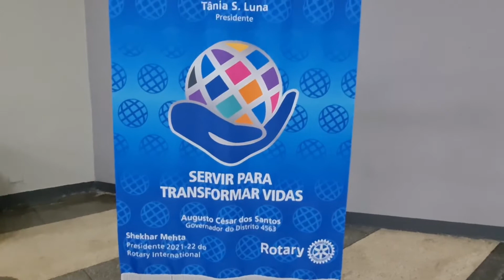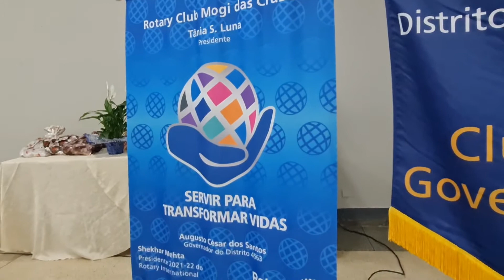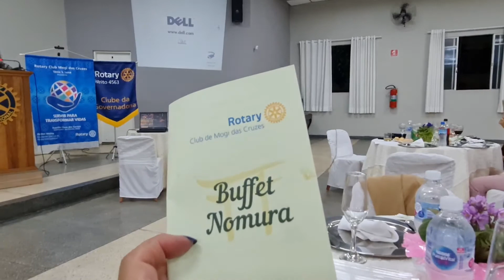Visita oficial do governador Augusto César dos Santos ao Rotary club de Mogi das Cruzes